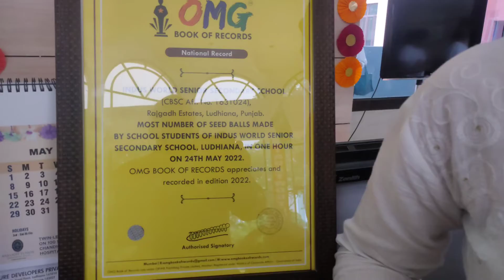OMG BOOK OF RECORDS | FEEDBACK | 40144 Seed Balls in an Hour by Students